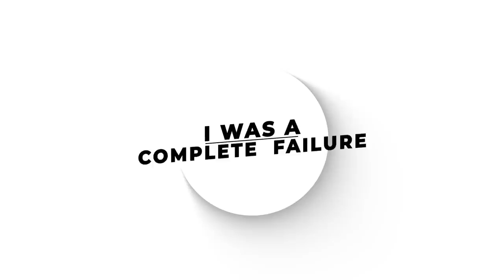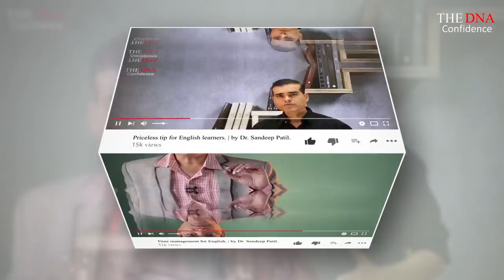I was a complete failure-my life story. | by Dr. Sandeep Patil.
Low self-confidence, failure and difficult childhood was the way I started my life journey. I am sure many of you had a similar upbringing.
But I decided to help my self and come out of all this. I new, no one is going to come to my rescue.

Good books for better English-

1) Yashwant Wha (Marathi).

2)  What Do You Say After You Say Hello: Gain control of your conversations and relationships .

Gears used :-

1) Head set:-
Sennheiser PC 8 USB On-Ear Stereo Headset.

2) Lighting:-Neewer 2 Packs Professional Metal Bi-Color Dimmable 660 LED Video Light for Studio

3)Recording device:-Focusrite Scarlett 2i2 (3rd Gen) USB Audio Interface with Pro Tools.

4)Recording interface:-Rode NT1A Anniversary Vocal Condenser Microphone Package

5)Camera lens:-Canon EF50MM F/1.8 STM Lens for Canon DSLR Cameras

6)Camera:-Canon EOS 80D 24.2MP Digital SLR.

7)Laptop used:-HP 15 (2021) Thin & Light 11th Gen Core.

8) Background:-SHOOTVILLA Studio Backdrop Background.

9)Simpex Tripod VCT 880 Plus with Bag for DSLR Camera